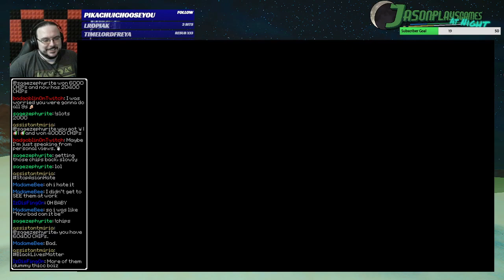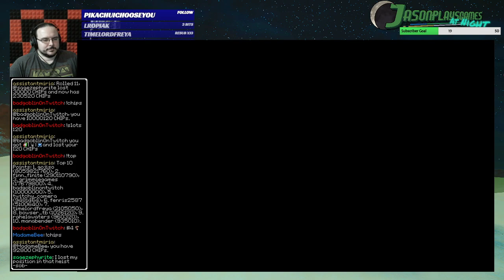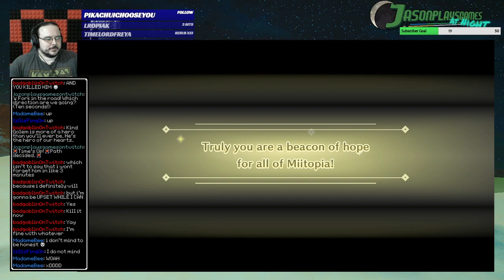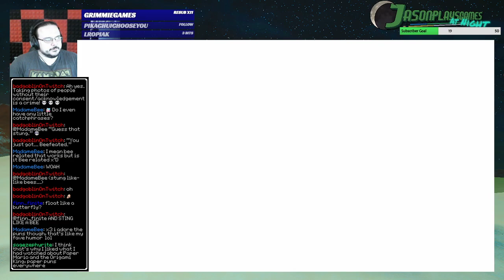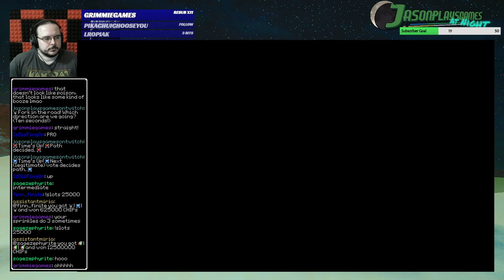Miitopia, Episode Fifteen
In this extended episode, we have dance sequences. You're welcome.